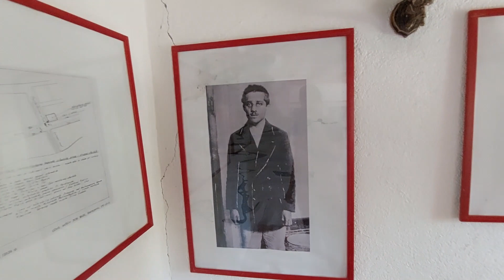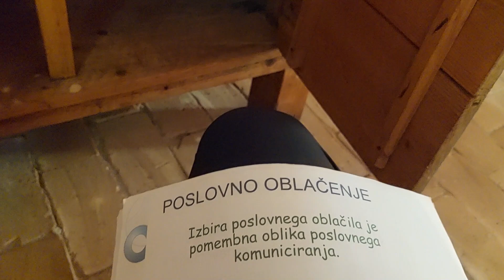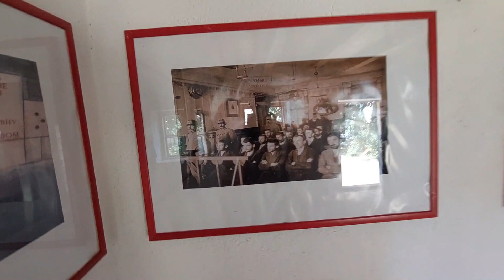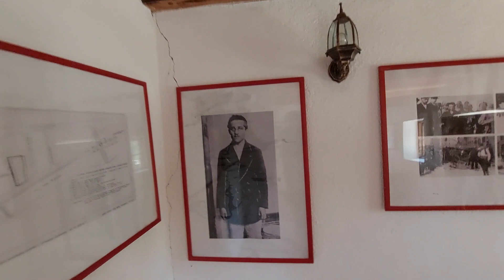Rodna kuća Gavrila Principa - Bosansko Grahovo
Mesto prepuno tajni i mistike. Rodna kuća Gavrila Principa nalazi se u ne baš savršenom stambenom kvartu. Mnoge kuće su oronule, zapuštene, ima ih i bez krovova... Njegova kuca se ne vidi sa glavnog puta, potrebno je lutati ovim čudnim kvartom. Nakon kraćeg lutanja u jednom dvoristu ugledao sam njegovu bistu. Iako je malo falilo da odustanem, uspeo sam. Guram ulazna vrata i otvaram ih uz jak škriput. Čudno je, nigde nema nikoga. Prilazim vratima od kuće i vidim katanac. Ali, na moju veliku radost, ni ova vrata nisu zaključana. Malo teže se otvaraju i opet uz jak škriput otvaram ih. A unutra, pravi mali raj. Sve je sređeno i na svom mestu.